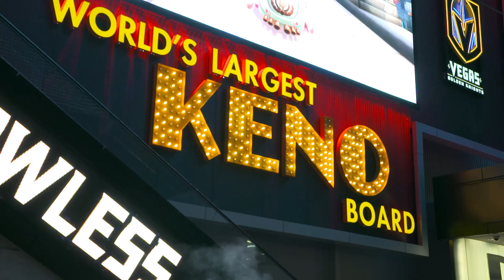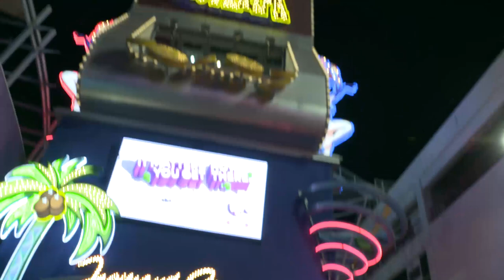Street Magic - Las Vegas Edition | Rick Smith Jr.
After performing in a video alongside Venom Trickshots, I was in the mood to put on a public show - and where better to do so than the city of Las Vegas! After making my way down to Fremont Street, I decided to give my tricks a shot in the streets of the city known for being full of performers and playing cards.

PLEASE ADDRESS ALL INQUIRIES AND CONCERNS TO:

USA